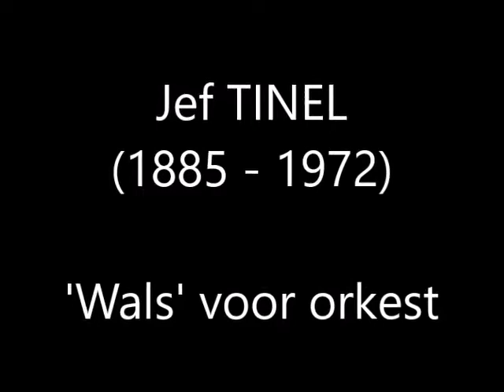Jef TINEL (1885 -1972): 'Wals' voor orkest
Circa 1942 componeerde Jef Tinel een Suite voor orkest.
Het eerste deel uit die suite is deze 'Wals'.
Naast deze suite componeerde Tinel voor groot orkest nog een tweede Suite voor orkest, een 'Fantasia' voor trompet met orkestbegeleiding en 'Herdenking'.
Voor zijn toneelmuziek bij 'Mozes' op tekst van pater Toon de Mindere en 'Fra Angelico' op tekst van Jef Crick bediende Tinel zich ook van een groot orkest, soli en koor.
Jef Tinel componeerde tevens voor strijkorkest en harmonieën.
Daarnaast schreef hij volks- en kunstliederen, piano- en orgelwerken, koorwerken (profaan en religieus, met of zonder orgelbegeleiding) en muziek voor kleinere bezettingen.